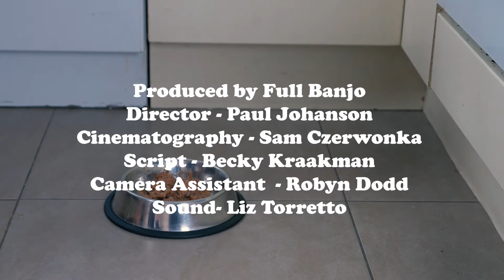Full Banjo presents: An Excuse for a Montage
Our entry into the 2016 HP 48Hr film challenge. We got 2nd for the audience vote in our heat, which was rad. Shout out to new comers Charlotte and Barnaby